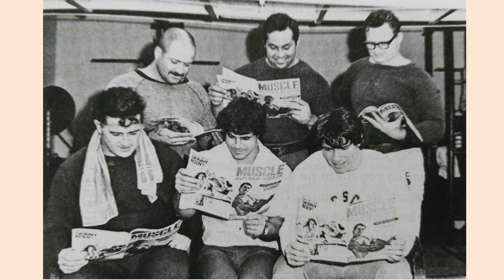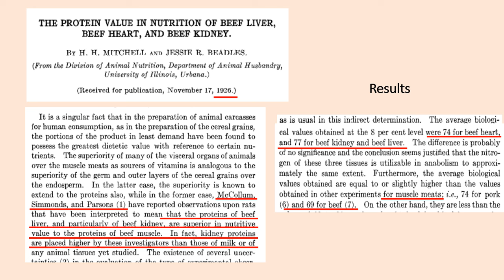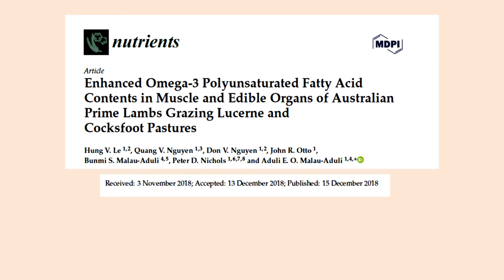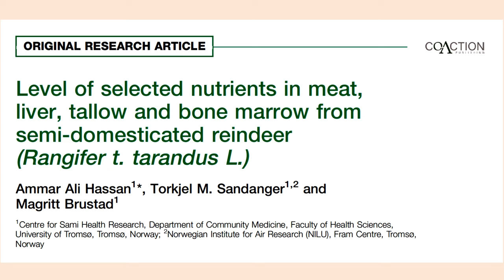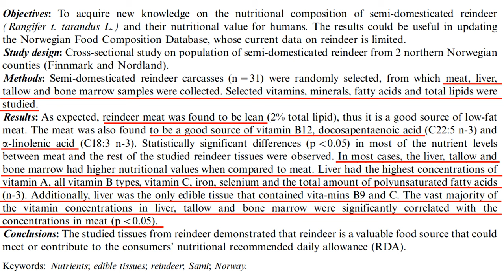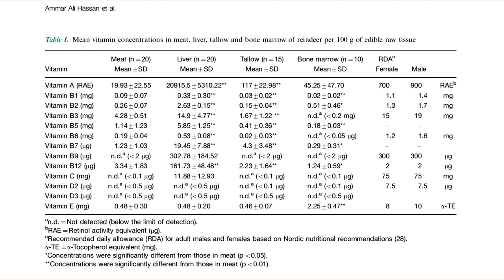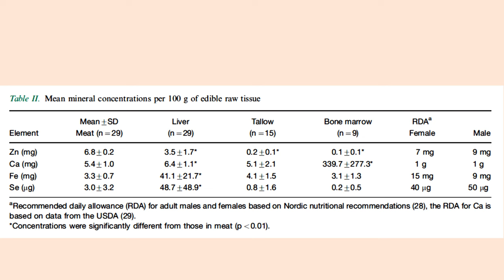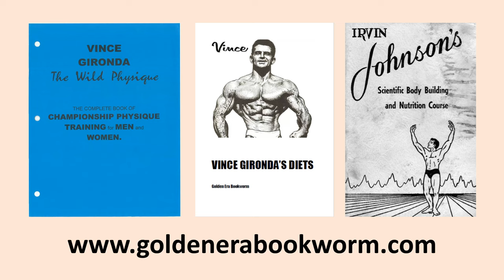WHY ORGAN MEATS ARE BETTER THAN MUSCLE! A COMPARISON. PREBOLICS & OLD SCHOOL BODYBUILDING NUTRITION!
In this video we look at Organ Meat versus Meat from Muscle, and I explain some of the nutritional benefits that Organ meats have over muscle tissue. Most of us that enjoy our animal protein simply do not realise that organs have a superior nutritional profile than muscle meat, and organs would therefore make a great addition to your protein needs. Enjoy!!